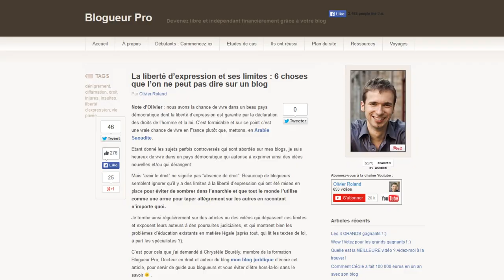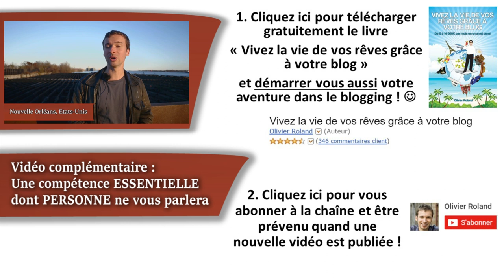Liberté de la presse et liberté d'expression - 6 choses que l'on peut pas dire sur Internet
Que peut on dire sur un blog ? Quelles sont les limites de votre liberté sur Internet ? Blogueur ou un simple publicateur sur Internet, vous êtes libre de tout raconter. Mais vous devez agir intelligemment, car la loi pose des limites sur la liberté d’expression sur Internet.

► Qui suis-je ?